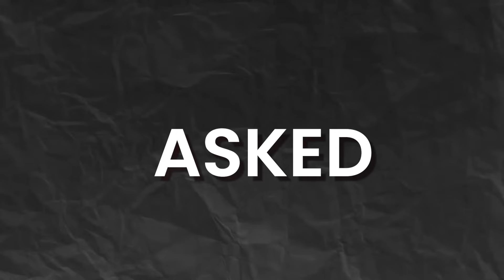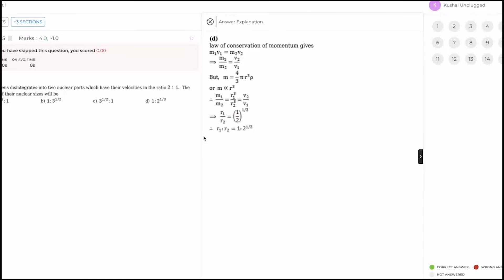10 BITSAT Tips By 10 BITSians 🔥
For any doubts, our team has made a FAQs doc to help you out :)

In this video, team Phodu Club as well as some of our ex students share important tips for BITSAT 2025.

Make sure you use these tips in your BITSAT preparation.

Hover around the chapters
00:00 Intro
00:19 BITSAT Physics
00:39 BITSAT Chemistry
01:06 BITSAT Mathematics
01:33 Toughness level
01:57 Fast Syllabus Completion
02:37 Mock Tests!
03:19 English and Logical Reasoning
03:49 Paper attempt strategy
04:18 Self care and Mental health
04:52 Final Lap Mindset